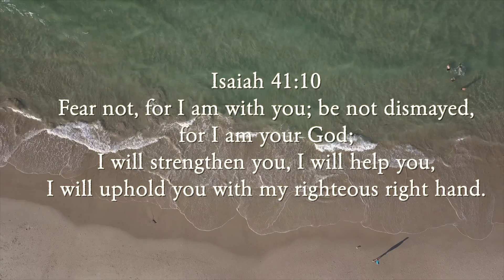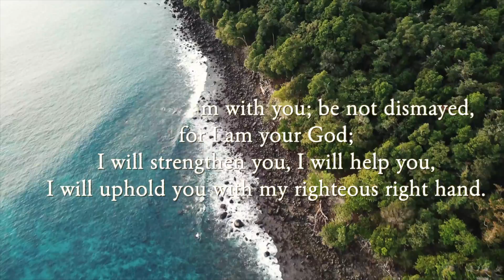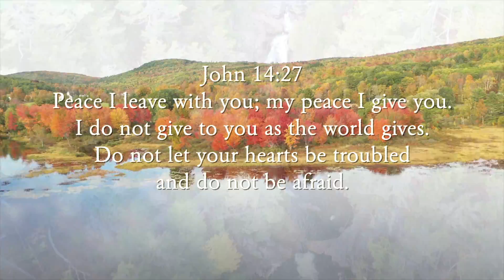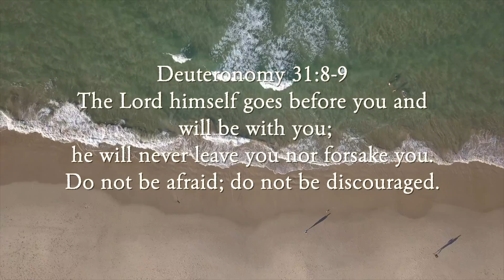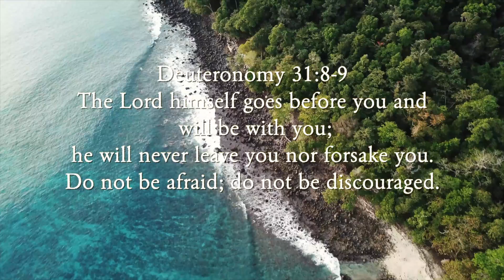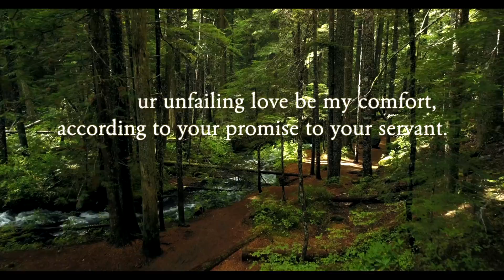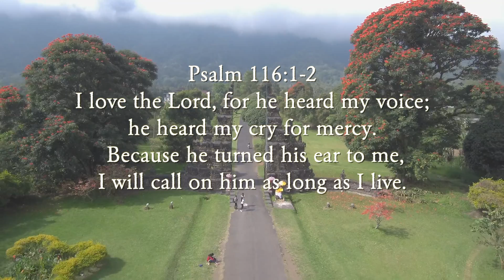Meditation Music and Comforting Bible Verses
This is meditation video
just close your eyes sit and in presence of God